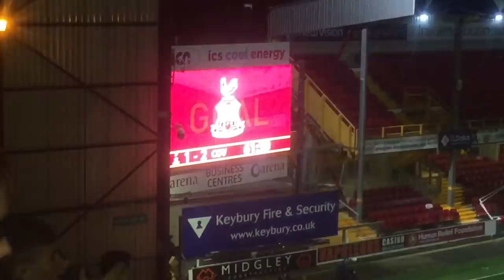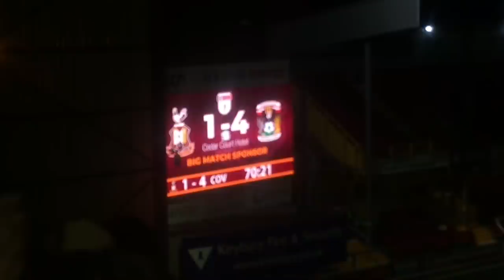Matchday Experience Bradford City VS Coventry City 23/10/2018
The Sky Blues Winning Run Continues With A Visit To Bradford City AFC Currently Struggling At The Bottom Of League One.